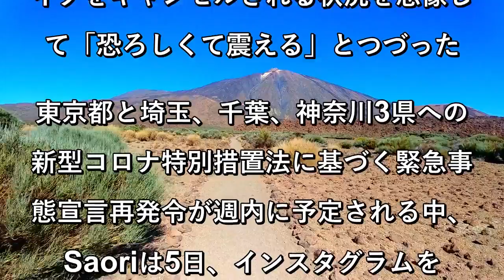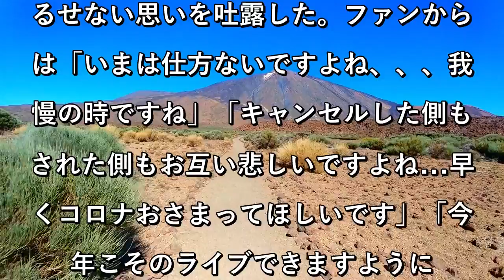Ｓａｏｒｉ、旅行キャンセル「恐ろしくて震える」